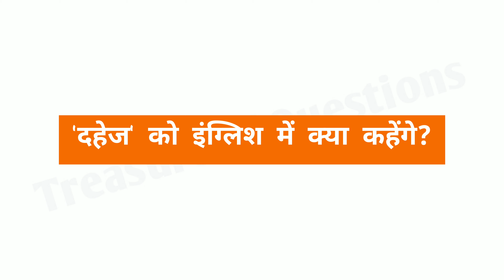लात मारना को इंग्लिश में क्या कहते हैं | laat marna ko english mein kya kahate hain